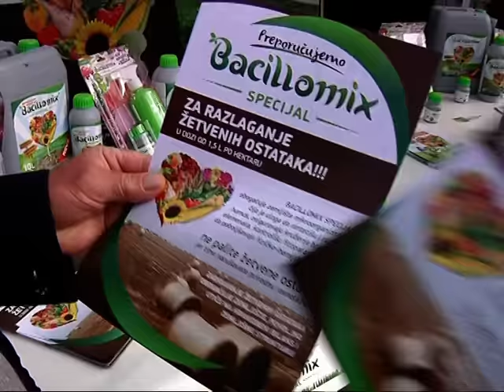SAJAM ORGANSKE HRANE U BOGATIĆU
Proizvodnja medijskih sadržaja “Perfect” Bogatić, po Zakonu o javnom informisanju i medijima, sufinansira se iz budžeta Opštine Bogatić, po (delimično) prihvaćenom projektu i ugovoru od 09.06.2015.do 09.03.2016.